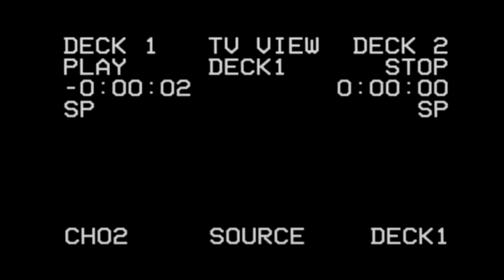ТУРЦИЯ. СТРАШНЫЙ ПЕРЕЛЕТ! УЖАСНАЯ ПОГОДА. ЛЕТИМ В ТУРЦИЮ И ЗАСЕЛЯЕМСЯ В ОТЕЛЬ. ТУРЦИЯ ВСЕ ВКЛЮЧЕНО.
Турция. Страшный перелет! Ужасная погода. Летим в Турцию. Заселяемся в отель. Турция отдых Все включено. Олюдениз.